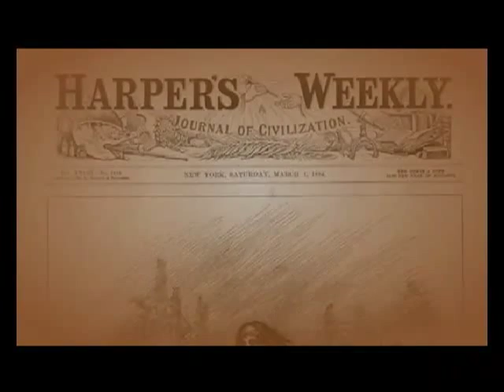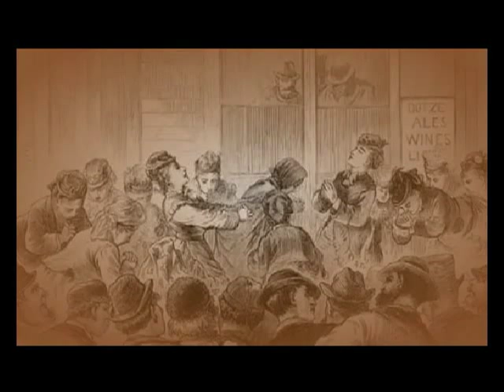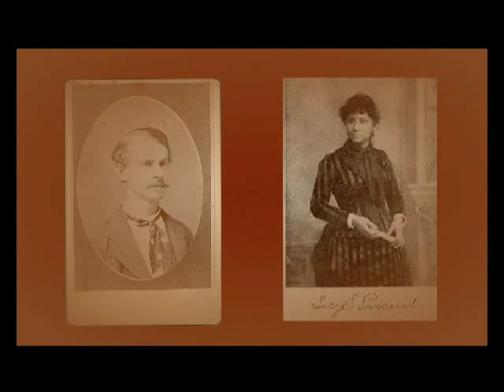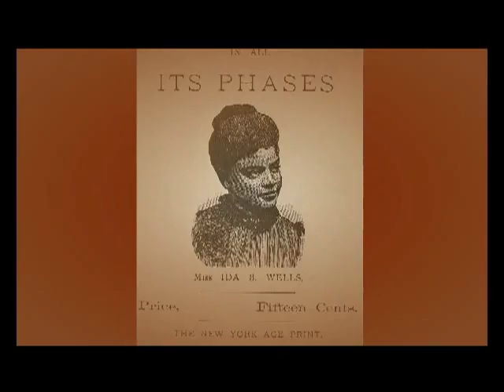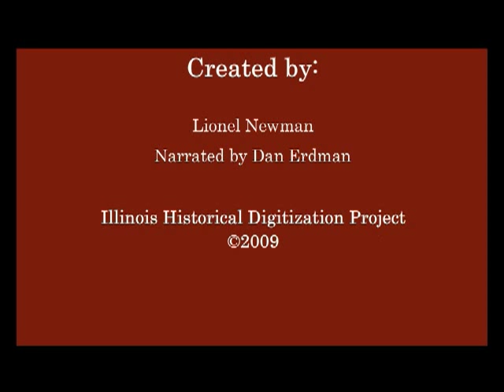Illinois in the Gilded Age, 1866-1896: Women's Experience and Gender Roles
This video concerning the topic of women's experience and gender roles, comes from the "Illinois in the Gilded Age, 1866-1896" website, which is a creation of Northern Illinois University Libraries' Digital Initiatives Unit The "Illinois in the Gilded Age" site brings together primary source materials from a number of libraries, museums and archives, including the Newberry Library, the Chicago Historical Society and the Illinois State Library. While the site uses Illinois as its focal point, it also examines larger themes in the history of the United States during the Gilded Age, and can support the study of the period with rich materials details events of national significance.
Please see the following page for the full text featured in this video: